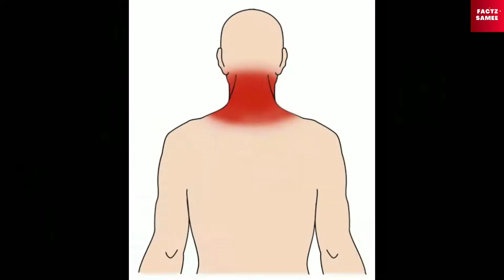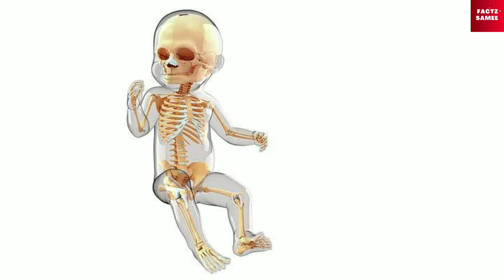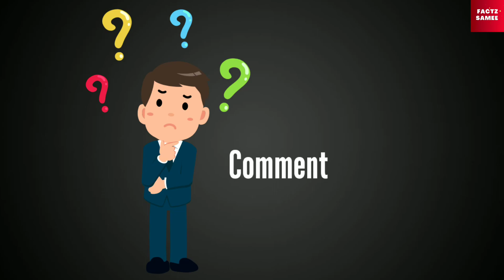हम रोजाना करते हे ऐसी गलतीया जिनसे जा सक्ती हे जान - ये Facts पेहलें ही कर देंगे सावधान!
Dosto is video me me aap sabhi logo ka ese facts ke baare me batane wala hu jo aapko janana bohat jaruri he.. Q ki hum rojana esi galtiyaan karte he jinse hamari jaan tak jaa skati he... To video ko jaruar dekhna.
Amazing YouTube channel that produces daily videos on topics surrounding mysterious, strange, scary, funny, interesting, educational, and mind blowing facts.